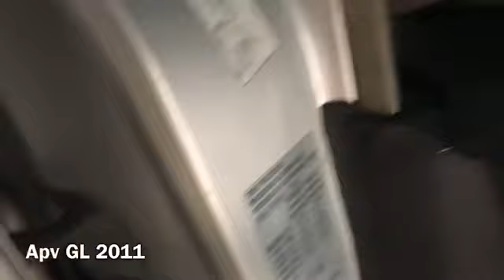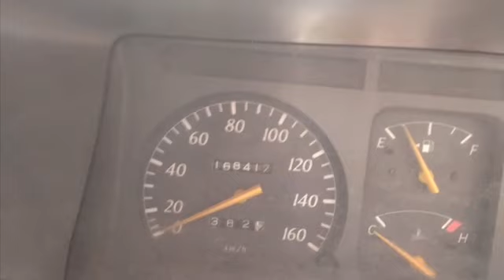Toyota Kijang LGX Manual Istimewa MJM | Marno Jaya Motor| Terpercaya Bersahabat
khusus penggemar saja Ok